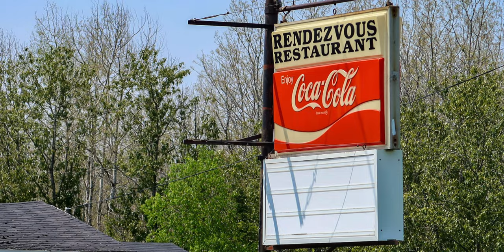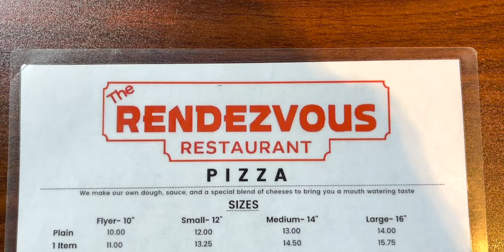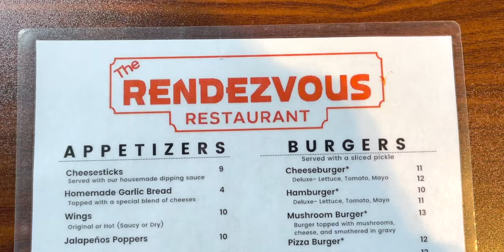Is Caribou's Rendezvous Restaurant worth the visit?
Come and see what is under the roof of the Rendezvous! From arcade, to bowling alley, to great food, it is all here.

Gifts of Maine:
Box of Maine
Wicked Smaaht t-shirt

Bar Harbor Hoodie
Bah Haba t-shirt

Camden Maine
Vintage Nautical Crossed Oars Sweatshirt
Classic Hoodie
Nautical Chart Birch Wood Wall Sign
Camden Jigsaw Puzzle